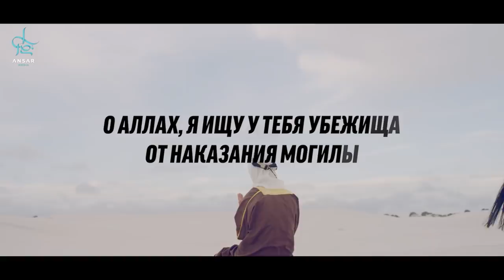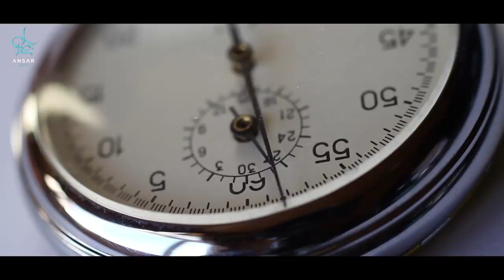ПРЕДСМЕРТНЫЙ МИГ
ПОМОГИ НАШЕМУ ДААВАТУ

Нет для человека большего счастья, чем благой исход, вследствие чего он навечно останется в Раю. Этот миг решающий!